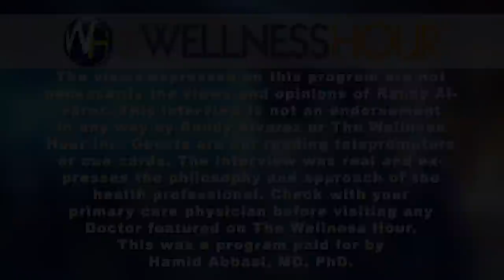Inspired Spine's Dr. Abbasi on The Wellness Hour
The Wellness Hour is a medical news show that has become a television and social media platform for doctors to discuss breakthroughs in their specialty with the communities they serve.